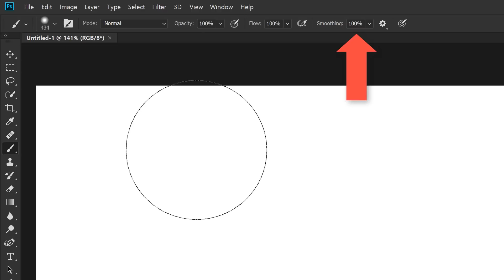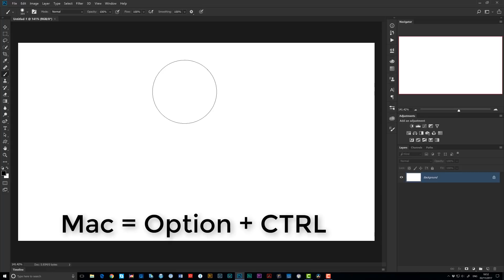PHOTOSHOP BRUSHES: I Forgot to tell you this (2018 Update)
Brushes in Photoshop CC 2018 have gotten a whole lot easier to organised! Check out this video where I show you a new keyboard shortcut then check out the video I recorded taking you through all the Brushes Updates

MY PHOTOSHOP BOOK "THE PHOTOSHOP WORKBOOK"

KIT I USE:
LIVE Broadcasts